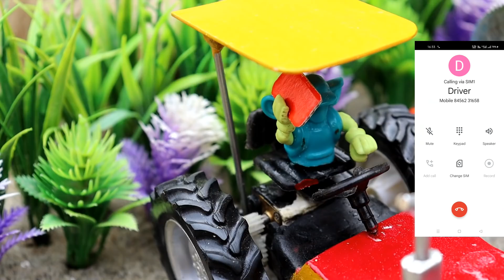Diy tractor tree cutter machine mini science project || mini water pump | @topminigear |Part- 03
Sahil ips
Mini creative
Mini machine

 mini tractor
 tractor project tractor
 tractor video
 tractor wala
 tractor tractor
 tractor machine
 tractor machinery
 science project
 tractor trolley
 tractor hal
 vangatura
 graziosi ambrogio
 soil preparation
 tractor ploughing
 diy tractor farming
 diy tractor hal
 diy tractor trolley project
 tractor trolley project
 tractor machine hal
 mini tractor farming
 tractor or trolley
 irrigation
 irrigation system
 tractor plough
 keep villa
 sahil ips
 cs toy
 shaitani ideas
 santroyce
 datta benue creation
 liberman
 creative channel
 Mr. Pendu jatt
 Rc toy & experiment
 Swaraj
 Million gears
 [1] science exhibition ideas [2] science exhibition in tamil [3] science exhibition in school [4] social science project [5] winning science fair project [6] environment science project [7] simple science project [8] saints project [9] science experiment [10] science project ideas [11] science project construction [12] awesome tractor...